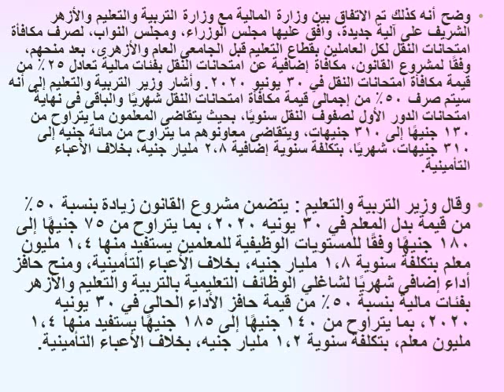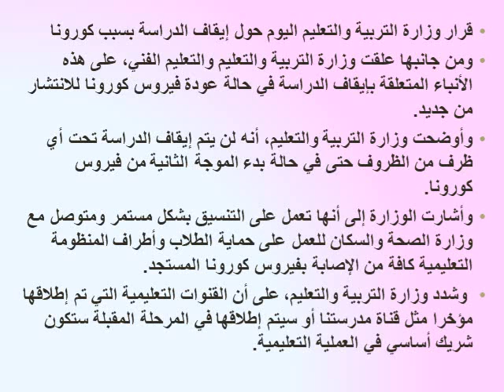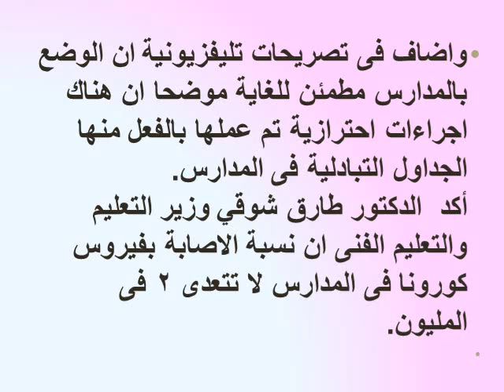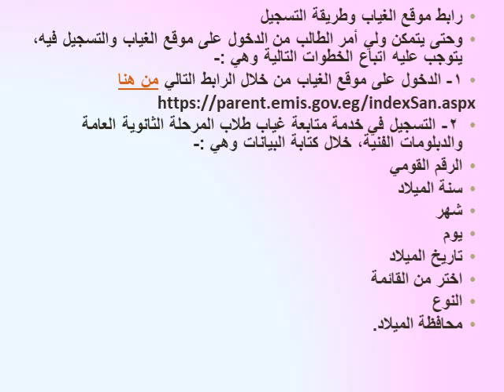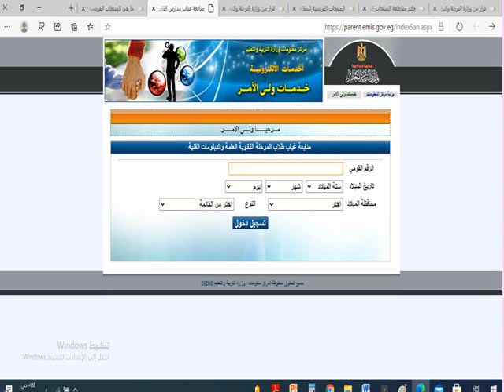آخر تصريحات وزير التربية والتعليم اليوم الإثنين 2 نوفمبر 2020و نسبة الإصابات بكورونا في المدارس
رابط قناتى
آخر تصريحات وزير التربية والتعليم اليوم الإثنين 2 نوفمبر 2020
و نسبة الإصابات بكورونا في المدارس